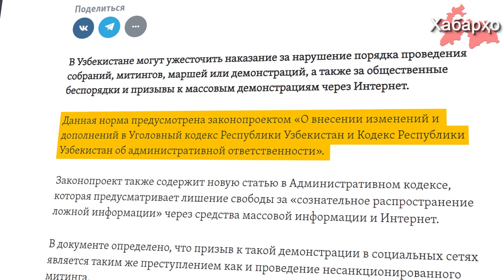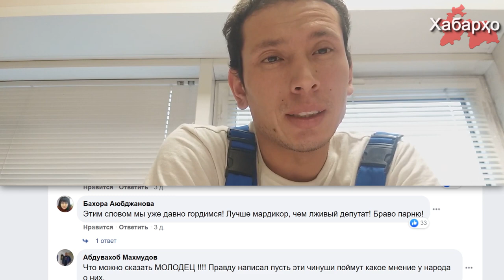Ӯзбекистон: 10 соли зиндон барои даъват ба намоиши эътирозӣ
Чи тавре ки сомонаи centralasian.org менависад, дар Ӯзбекистон барои гузаронидани митингҳои номувофиқ шуда, ҷамъшавӣ, юришҳо ва намоиши эътирозӣ, аз ҷумла даъват ба чунин корҳо бо воситаи интернет метавонанд ҷавобгариро шиддатнок гардонанд.